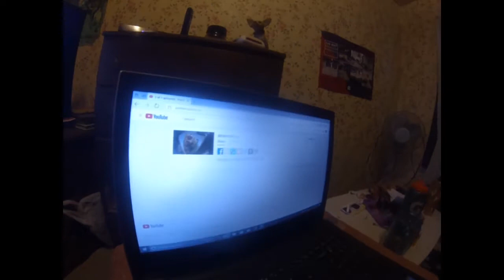LAST DAY OF 2017!